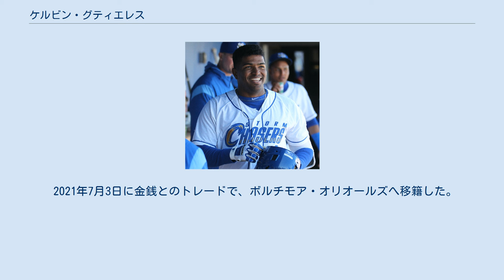ケルビン・グティエレス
ケルビン・マニュエル・グティエレス（Kelvin Manuel Gutiérrez, 1994年8月28日 - ）は、 ドミニカ共和国ドゥアルテ州ピメンテル出身のプロ野球選手（三塁手）。
右投右打。
 2013年にアマチュア・フリーエージェントでワシントン・ナショナルズと契約してプロ入り。
契約後、傘下のルーキー級ドミニカン・サマーリーグ・ナショナルズでプロデビュー。
60試合に出場して打率.255、23打点、9盗塁を記録した。
 2014年はルーキー級ガルフ・コーストリーグ・ナショナルズでプレーし、53試合に出場して打率.286、25打点、4盗塁を記録した。
 2015年はA-級オーバーン・ダブルデイズでプレーし、62試合に出場して打率.305、1本塁打、30打点、2盗塁を記録した。
 2016年はA-級オーバーン、A級ヘイガーズタウン・サンズ、A+級ポトマック・ナショナルズでプレーし、3球団合計で115試合に出場して打率.296、4本塁打、56打点、25盗塁を記録した。
 2017年はルーキー級ガルフ・コーストリーグ・ナショナルズとA+級ポトマックでプレーし、2球団合計で68試合に出場して打率.278、2本塁打、17打点、5盗塁を記録した。
11月20日にはルール・ファイブ・ドラフトでの流出を防ぐために40人枠入りを果たした。
 2018年はAA級ハリスバーグ・セネターズでプレーした。
 2018年6月18日にケルビン・ヘレーラとのトレードで、ブレイク・パーキンス、ヨハンセ・モレルと共にカンザスシティ・ロイヤルズへ移籍した。
移籍後は傘下のAA級ノースウエストアーカンソー・ナチュラルズでプレーし、移籍前を含めた2球団合計で123試合に出場して打率.275、11本塁打、66打点、20盗塁を記録した。
 2019年は開幕をAAA級オマハ・ストームチェイサーズで迎えた。
4月26日にメジャー初昇格を果たし、メジャーデビューとなった翌27日のロサンゼルス・エンゼルス戦にて「7番・三塁手」で先発出場すると、3回裏にハイメ・バリアからメジャー初安打となる2点適時打を放った（この試合では3打数1安打2打点）。
 2020年は4試合に出場して打率.111だった。
 2021年6月28日にDFAとなった。
 2021年7月3日に金銭とのトレードで、ボルチモア・オリオールズへ移籍した。
移籍後は傘下のAAA級ノーフォーク・タイズへ配属された後、7月7日にメジャー昇格した。